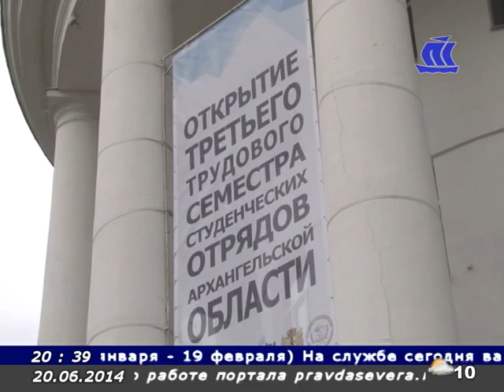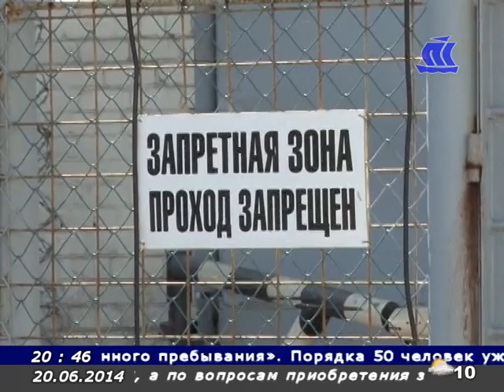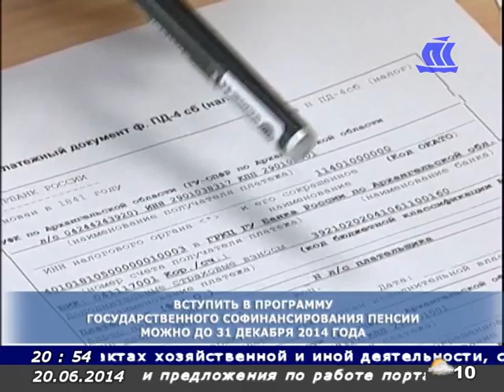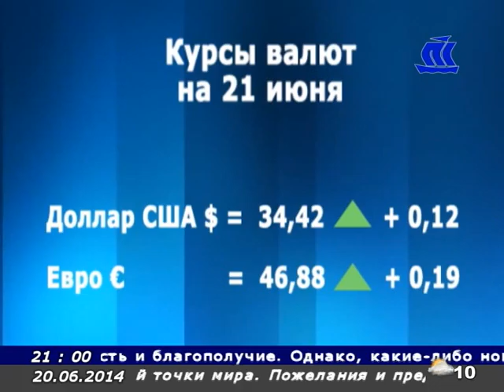Панорама Севера 20 06 14